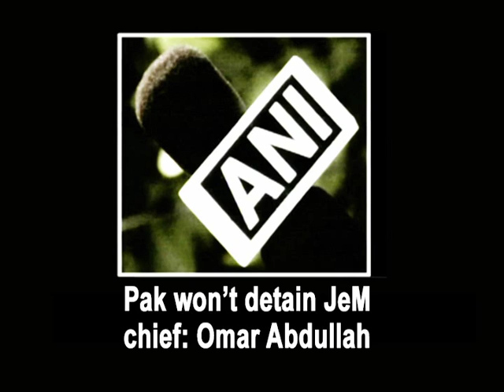Pak won't detain JeM chief: Omar Abdullah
Chennai, Jan 15 (ANI): Talking about the arrest of Jaish-e- Mohammad (JeM) chief Maulana Masood Azhar, former chief minister of Jammu and Kashmir Omar Abdullah on Friday said that Pakistan would never detain him. Omar added that India has to be more reasonable with their responses as drawing lines with Pakistan for holding talks won't solve the problems.